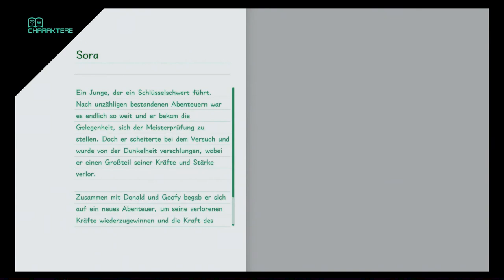Das Reich der Dunkelheit - Kingdom Hearts 3 (Blind, Deutsch, German, Let's Play)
Square Enix
and Disney